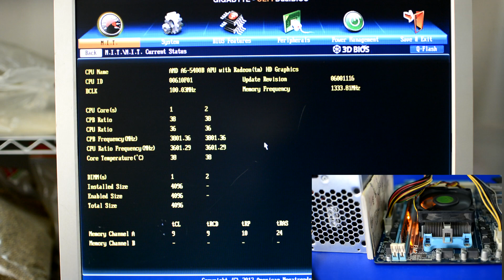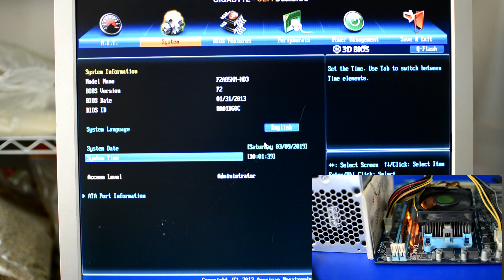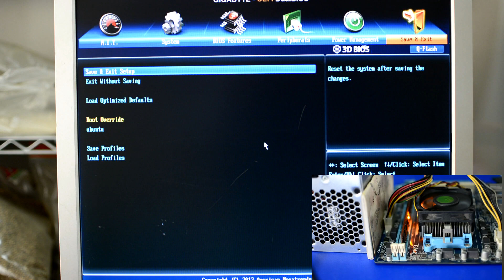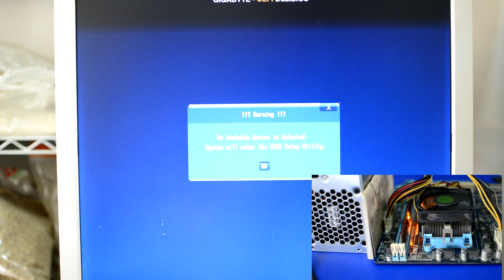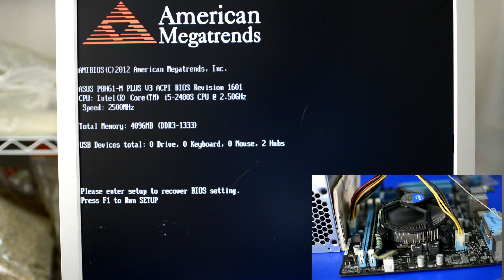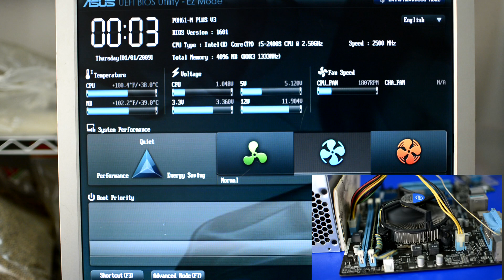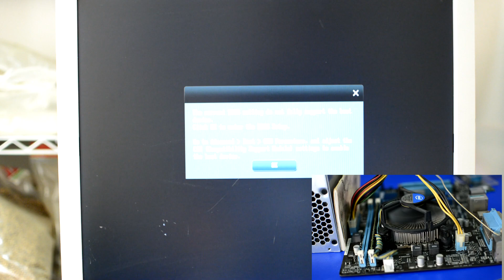คอม มีภาพได้อย่างไร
คอมพิวเตอร์มีภาพได้อย่างไร ไปดูกัน ใช้เมนบอร์ดรุ่น Socket 1155
ใช้เมนบอร์ดค่าย AMD ค่าย intel